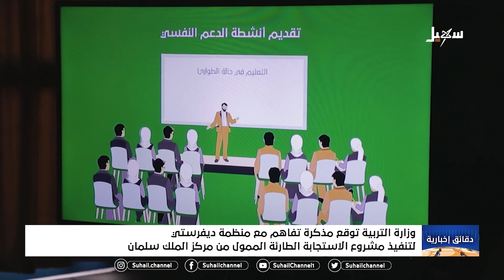وزارة التربية توقع مذكرة تفاهم مع منظمة ديفرستي لتنفيذ مشروع الاستجابة الطارئة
وزارة التربية توقع مذكرة تفاهم مع منظمة ديفرستي لتنفيذ مشروع الاستجابة الطارئة الممول من مركز الملك سلمان

 قناة_سهيل# ‪